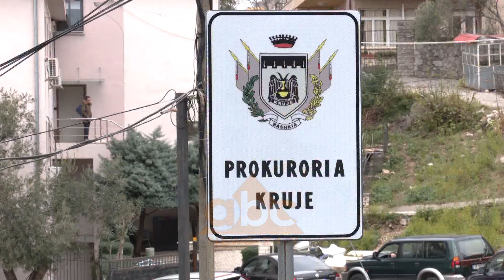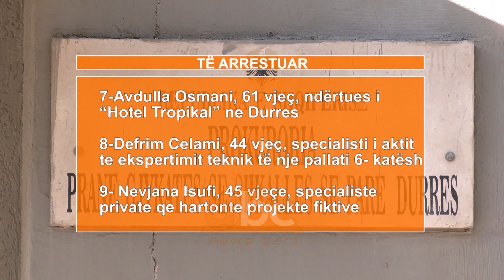Hetimet per ndertimet: Policia sfide per gjetjen e 9 personave | ABC News Albania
Sfida e Policia e Shtetit pas tërmetit të 26 nëntorit është gjetja e 9 personave të tjerë të cilët dyshohen si përgjegjës për humbjet e 51 jetëve njerëzore në Durrës e Thumanë.

Dyshimet janë se ata kanë ndërtuar pa standarde, çka ka sjellë edhe pasoja të rënda. Burime nga uniformat blu bëjnë me dije se kërkimet janë përqendruar në rrethinat e Tiranës, Durrësit dhe Lezhë. Ndërkohë, grupi hetimor është fokusuar në gjetjen e provave për personat pergjegjes. Numri i ndërtuesve ose i përgjegjësve që mund të dërgohen pas hekurave ose të shpallen në kërkim pritet të rritet sërish. Prokuroria e Krujës është në përfundim të akt-ekspertizave për gjetur personat përgjegjes, ku në thumanë u shënua edhe numrin më i madh i viktimave nga tërmeti i fundnëtorit.

Paralelisht në ministrinë e Brendshme, Shërbimi për Çështjet e Brendshme dhe Ankesave po kryhen hetime edhe për dekonspirimin të operacionit. Dyshohet se mund të ketë pasur rrjedhje nga vetë uniformat blu gjatë ekzekutimit të urdhër-arresteve të lëshuar nga prokuroria e Durrësit dhe e Tiranës, duke çuar në fshehjen e personave të dyshuar si përgjegjës lidhur me pasojat e tragjedisë së 26 nëntorit.

Të shtunën policia bëri të ditur se janë firmosur 18 urdhër-arreste, dhe gjysma e tyrë janë ekzekutuar.

Aktualisht janë prangosur 5 zyrtarë, pronarët e dy prej hoteleve të shembura në zonën e plazhit në Durrës, si dhe specialisti që ka përpiluar aktin e ekspertimit teknik të pallatit 6-katësh në Lagjen 6 në Durrës, ku humbën jetën dy persona. Mes të arrestuarve janë edhe dy drejtuesit e konvaleshencës në Ministrinë e Brendshme, drejtori Ahmet Doda dhe nëndrejtori i Ahmet Hasa.

Organi i akuzës ka ngritur 4 akuza, “vrasje me dashje” “vrasje në rrethana të tjera cilësuese”, “shpërdorim detyre” dhe “falsifikim të dokumenteve”.  Nga veprimet e para hetimore, dyshohet se dëmtimet e godinave dhe pasojat në jetët e njerëzve kanë ardhur dhe si shkak i kryerjes së ndërtimeve pa respektuar rregullat, normat dhe standardet në fushën e ndërtimit./abcnews.al